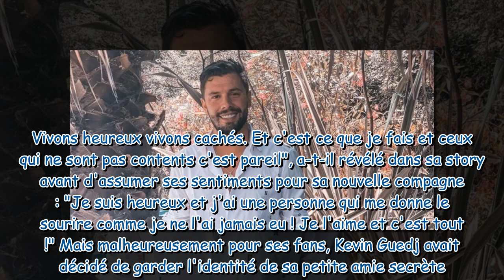Kevin Guedj après des mois de rumeurs, l'ex de Carla Moreau dévoile enfin l'identité de sa nouvell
Kevin Guedj : après des mois de rumeurs, l'ex de Carla Moreau dévoile enfin l'identité de sa nouvelle compagne Chloé